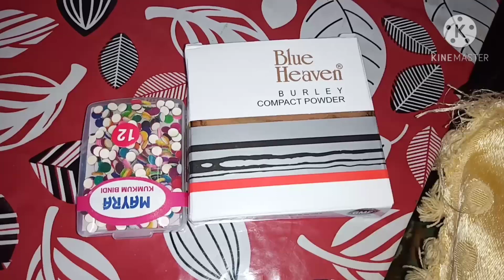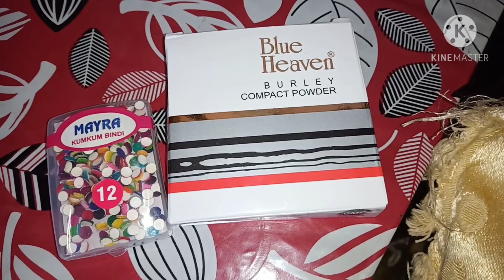कौन कौन आया आज हमारे घर🏡 और क्यूँ🤔 लग गई रौनक💃 साथ में क्या क्या लेकर आये🙈 देख लीजिए! Family Vlog